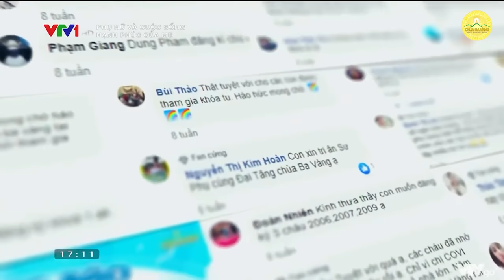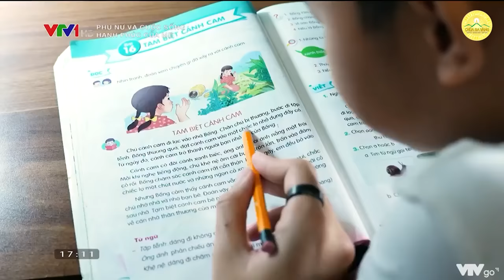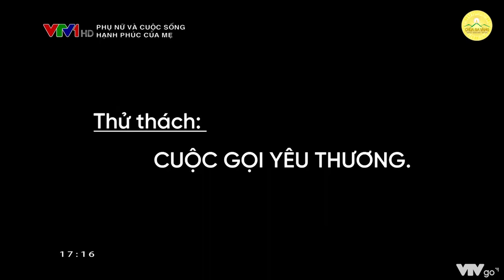VTV1 Đài Truyền hình Việt Nam đưa tin về Khóa tu mùa hè Chùa Ba Vàng 2022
VTV1 Đài Truyền hình Việt Nam đưa tin về những dấu ấn đặc biệt của Khóa tu mùa hè chùa Ba Vàng
Nội dung được đăng tải trong Chương trình “Phụ nữ và cuộc sống” phát sóng trên VTV1 Đài truyền hình Việt Nam ngày 7/9/2022.
➡️ Xem thêm:
👉🏻 VTC10 đưa tin: Khóa tu mùa hè chùa Ba Vàng - Sân chơi bổ ích, ý nghĩa cho thế hệ trẻ
👉🏻 Hành trình con đã lớn khôn - Khóa tu mùa hè chùa Ba Vàng lần 1 2022

Địa Chỉ: Phường Quang Trung - TP. Uông Bí - Tỉnh Quảng Ninh